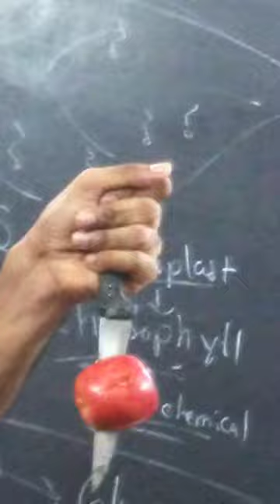Newton's First Law of motion | Apple and Knife experiment | Shahbaz Sayyed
Newton's first law state that "An object continues to be at rest or in a state of uniform Motion until an external unbalanced force is applied on it"